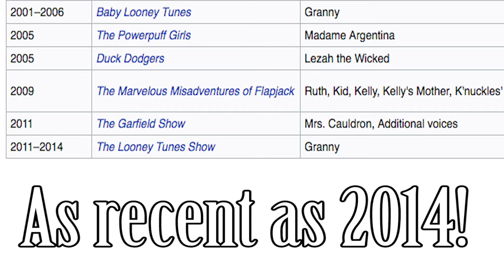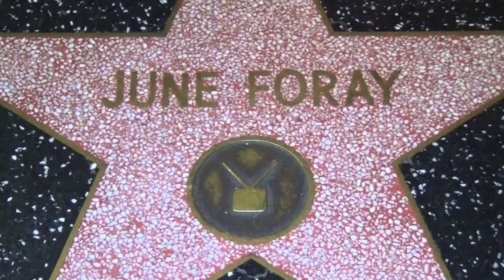Listen Back On: June Foray | A Look At The Life of an Iconic Voice Actor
With the passing of iconic voice actor June Foray last week (July 26th 2017), Lenny and Xavier give a brief look at the career of the woman of a thousand voices. June is most known for her roles in Rockey & Bulwinkle, Ducktales, the Twilightzone, and Looney Tunes. We'll remember you always June!

FOLLOW TVOS ON TWITTER HERE!

LIKE THE OFFICIAL TVOS FACEBOOK PAGE!